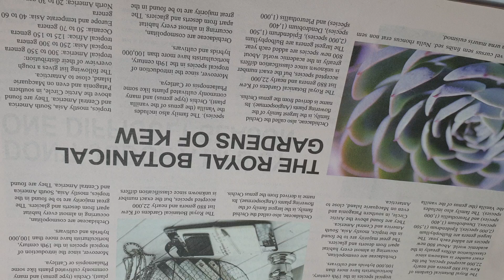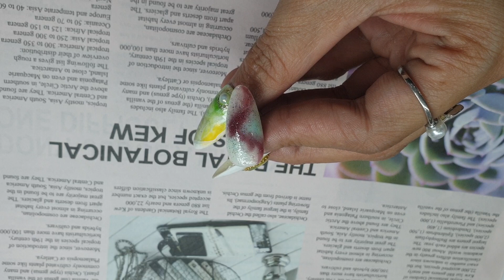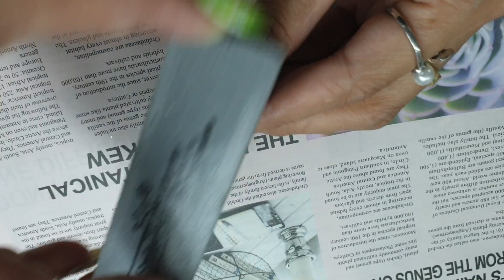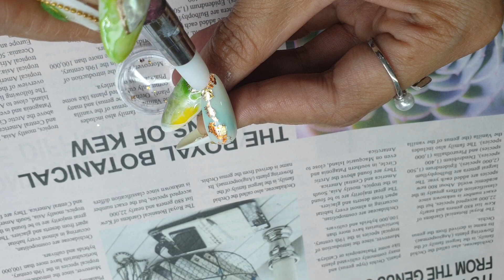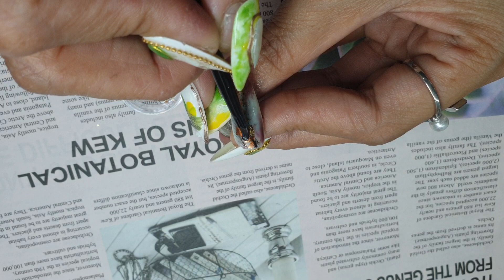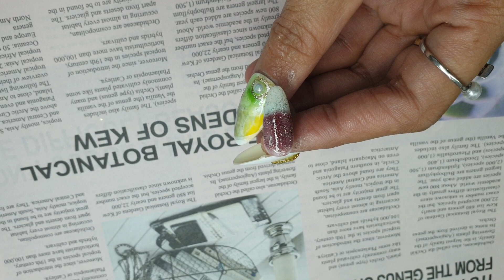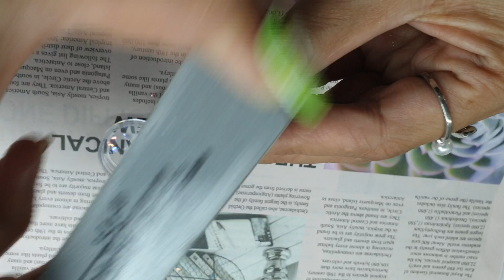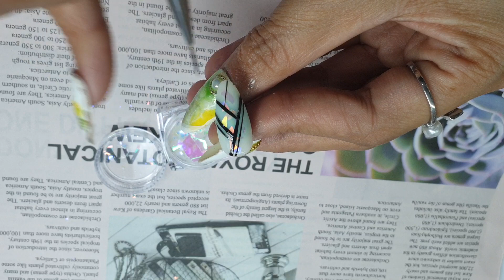Barry Copeland Jackie Robbins - Easy to draw veinstone on oval shape